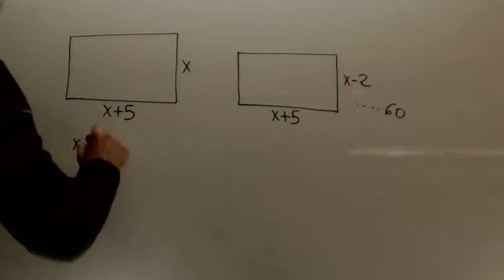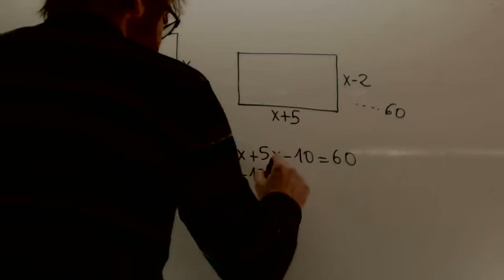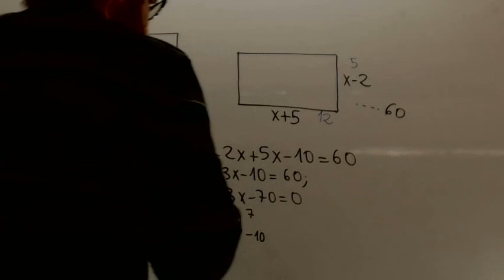Problemas Ecuaciones de segundo grado 05 Matematicas 3 ESO Academia Usero Estepona